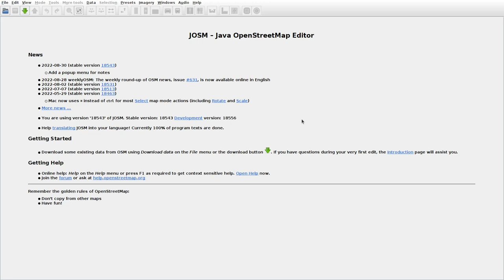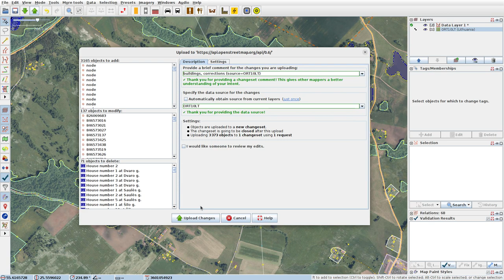JOSMrec1258 2022 09 12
Lithuania. Gaigaliai, Gaižiūnai, Pilveliai. Tracing buildings (mainly) in JOSM for openstreetmap.